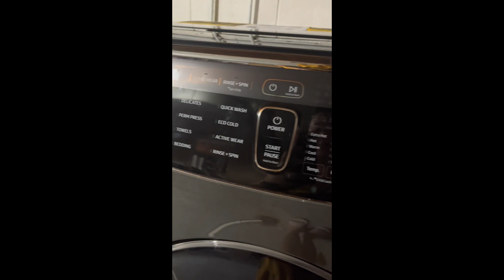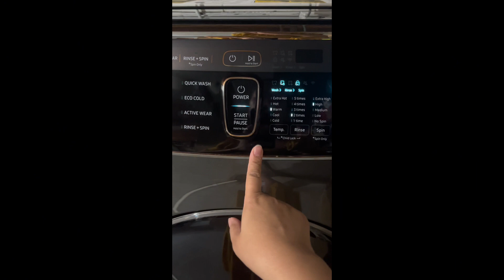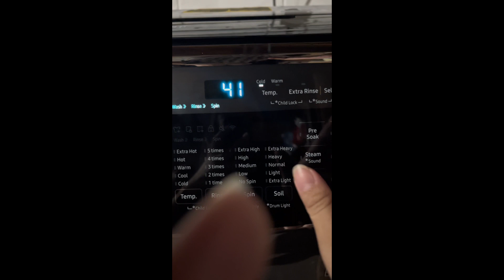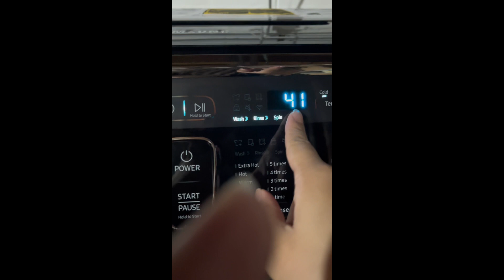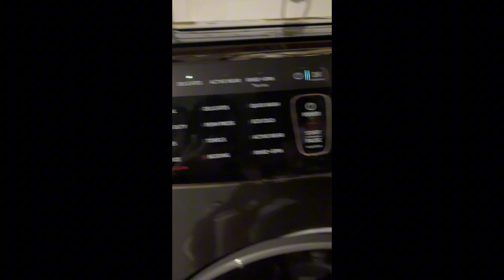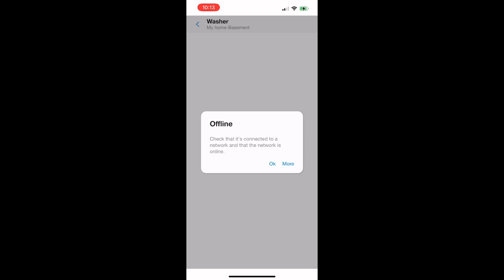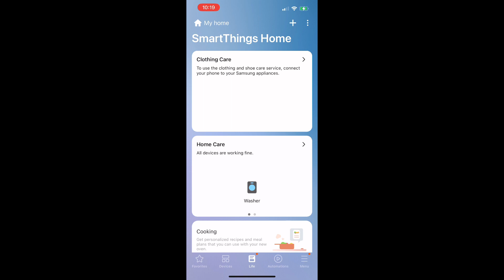Find out what is my budolfinds last time |The Ann Told Mom Moments | The Condes Fam Vlog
Full video of my budolfinds is now out. Check it out and see what I got for myself.
Thanks dad for this. Appreciate you so much. 🥰